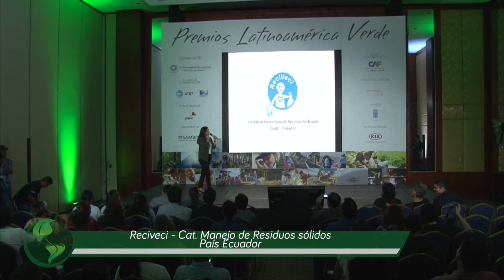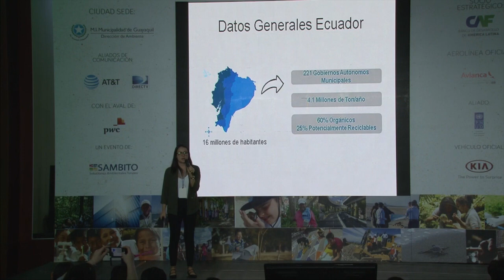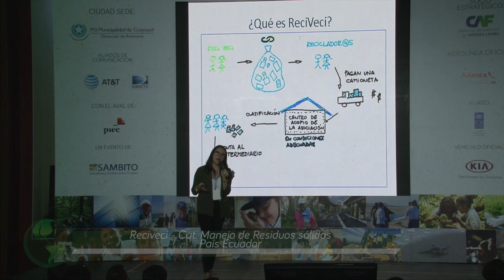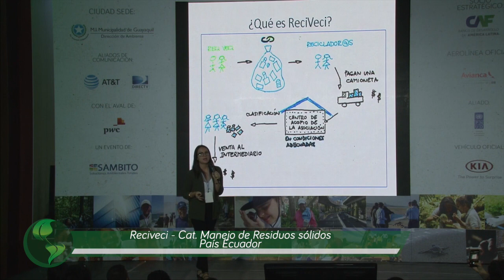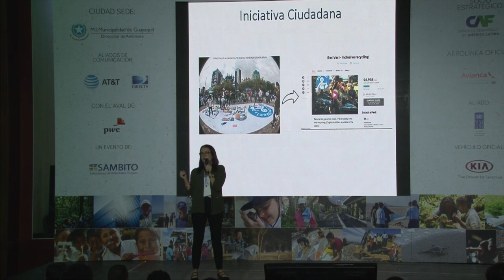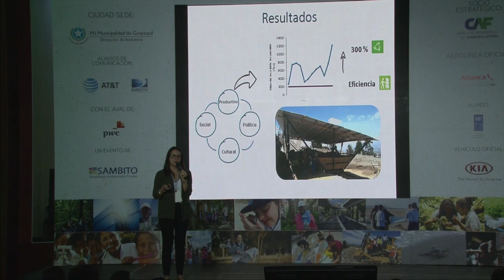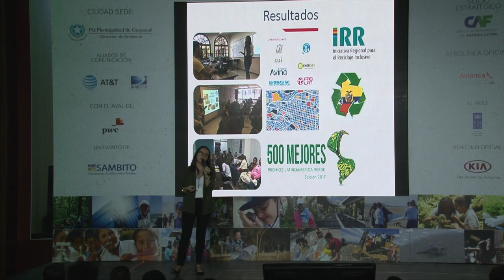Reciveci - Cat. Manejo de Residuos Sólidos#CambiarEsPosible